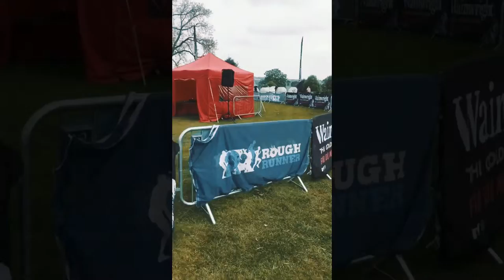Rough Runner in Oxford 2019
Watch in HD: Rough Runner 2019

▪️ Song title: Vario Volinski feat. Erik Hassle - Falling In Love Again
▪️Video edit: Kaye Jordan